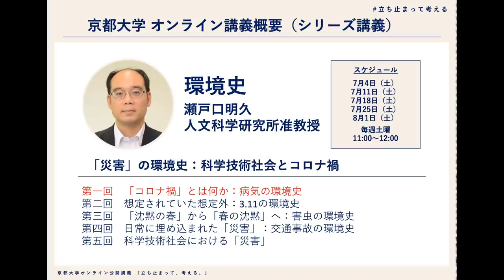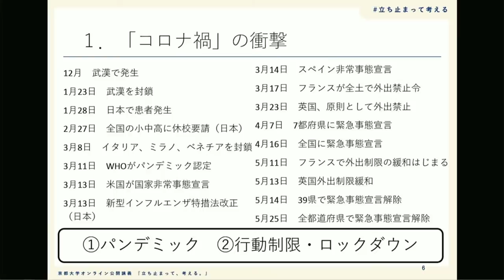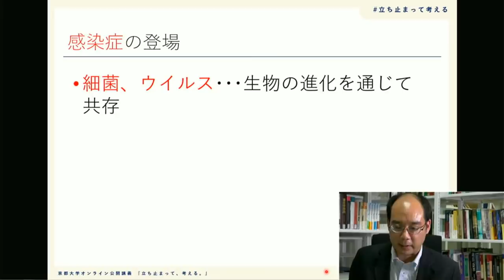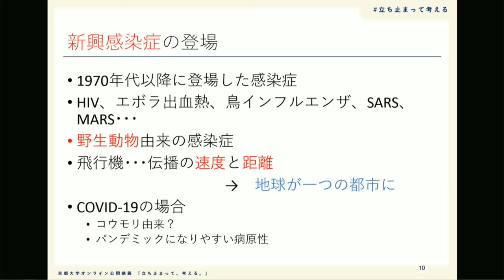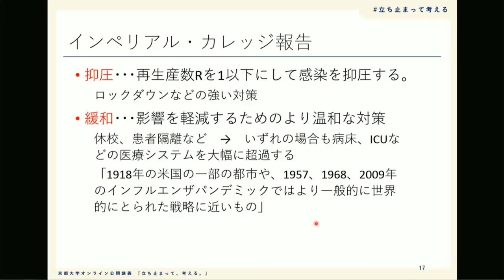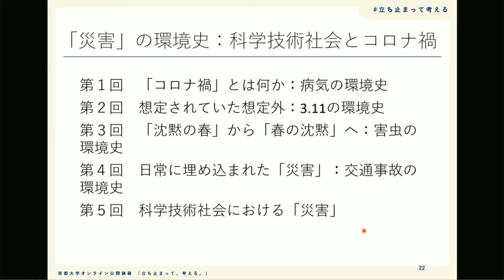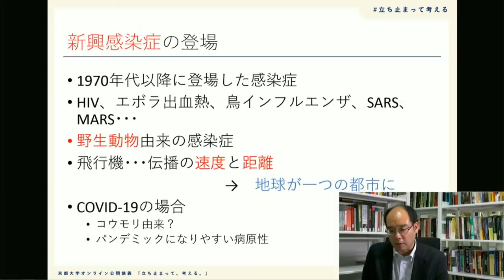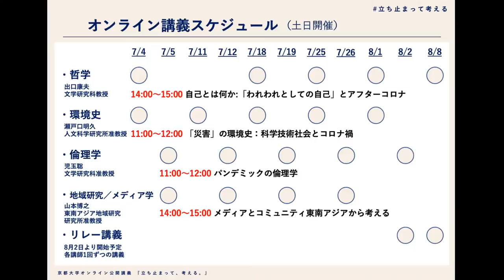【第1回】瀬戸口明久准教授「「災害」の環境史：科学技術社会とコロナ禍」(7月4日11:00-) 環境史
オンライン公開講義シリーズ「立ち止まって、考える」
瀬戸口明久先生の講義第1回です。
2020年7月4日11:00-12:00

※英語字幕は本ユニットによる作成です。講師の先生方に完全なチェックを受けたものではありませんのでご了承ください。